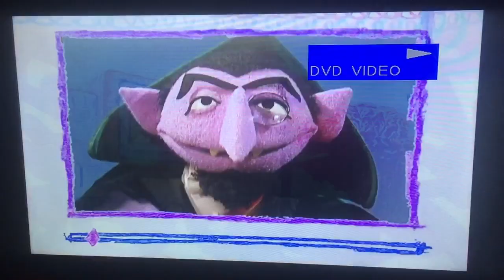Elmo's World: Teeth Email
From Elmo's World: Teeth. The Count shows Elmo how to brush his teeth with a special toothbrush. Wait a minute. The Count has two teeth. He likes to brush them. Who sent Elmo an email?